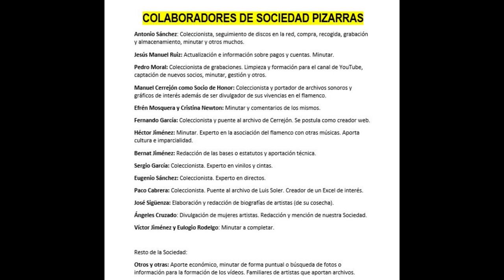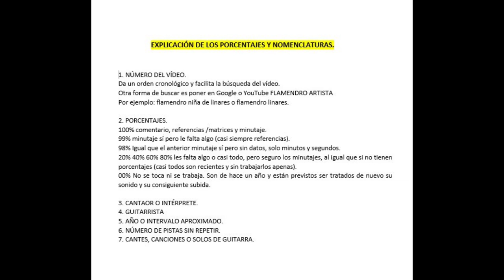Directo BIENAL DE SEVILLA BENI DE CÁDIZ CON MANOLO BRENES EN HOTEL TRIANA GRACIAS A MANUEL CERREJÓN